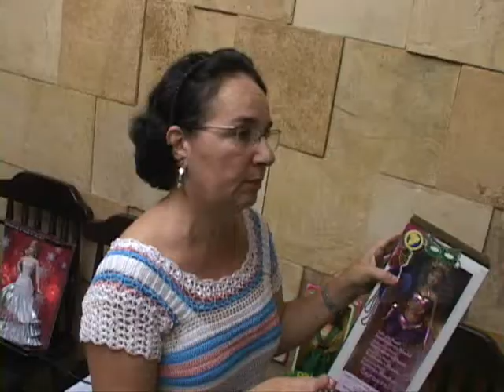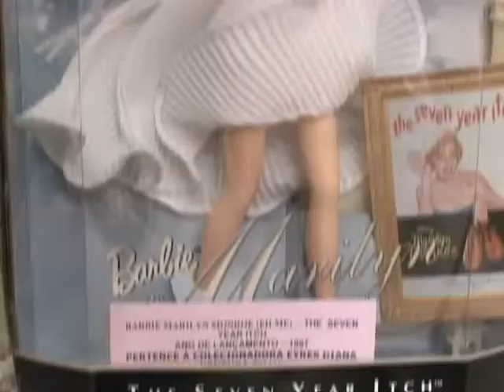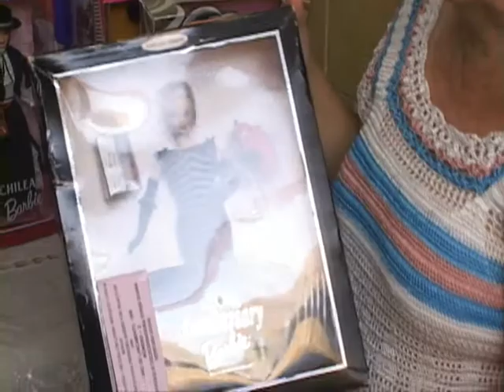Eyres Diana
A colecionadora de bonecas Barbie, Eyres Diana.